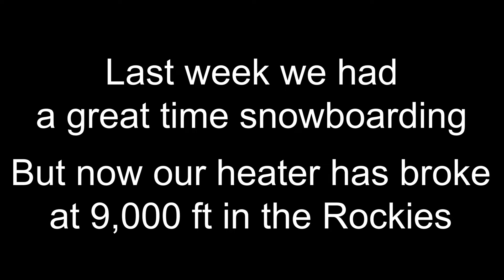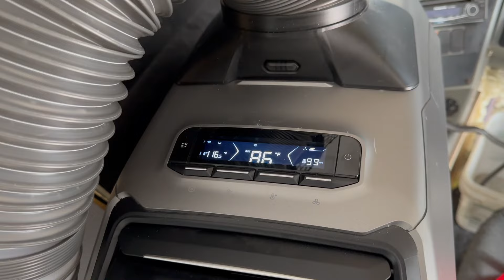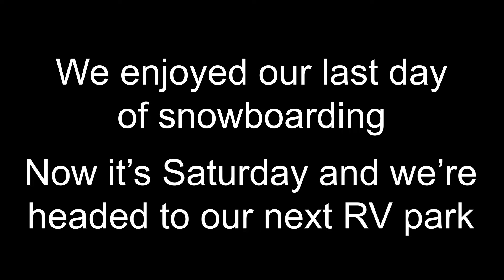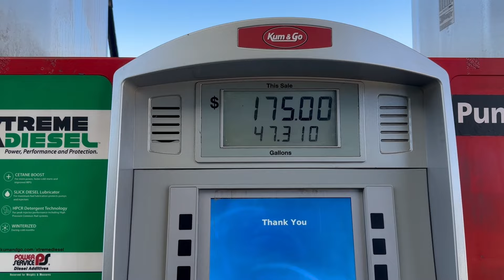We Lost Heat at 9000 ft In Colorado! Bus Life Week 5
We are Maddy and Zach, we bought a school bus to convert into a tiny house 3 years ago. Now, after 3 years of hard work, we are finally starting our adventure! This week is our first week in Colorado but our heater broke! So now it's time to survive the cold.

Help us move in! 🚌  If you can, thanks! If not, that's totally fine too!